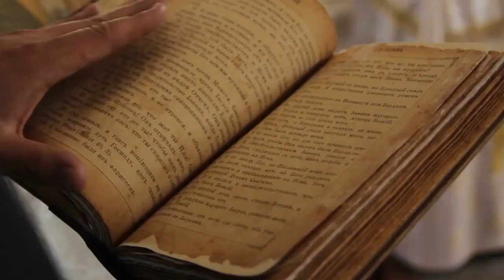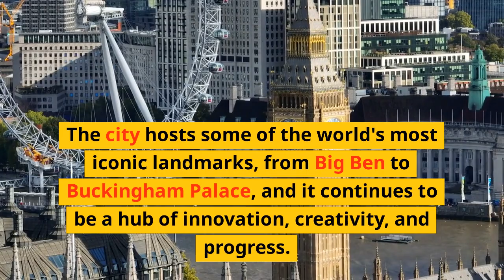A brief history of London in less than 2 minutes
In this video, we'll explore the entire history of London in less than 2 minutes from its Roman origins to its current status as a global cultural and financial hub. From the Great Fire of 1666 to the Blitz of World War II, from the reigns of Tudor monarchs to the punk rock explosion of the 1970s, we'll delve into the people, events, and trends that have shaped London into the vibrant and diverse city it is today.